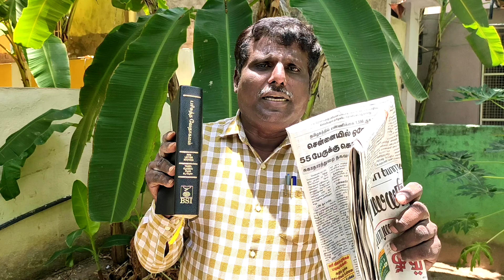Bible Vs Newspaper | Pastor Kingsley | Shiloh Church